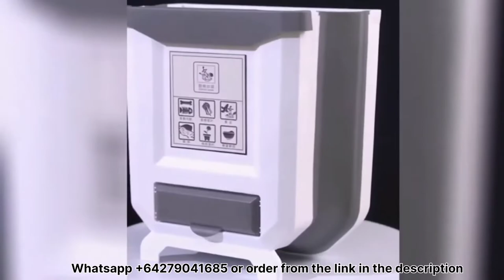Useful House Gadgets and Tools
1. Water bottle Pump 5 Gallon Electric Drink Water Pump Portable USB Charging BUY
2.
3. Kitchen Bin, Rubbish Bin Plastic Folding Wall Mounted for Cupboard Door Hanging Trash Can 8L -White- BUY
4. Stand Mixer, 5.5L 6-Speed Tilt-Head Food Mixer, Kitchen Electric Mixer with Dough Hook, Wire Whip & Beater (Red 55 * 23.5 * 35cm) BUY
5. "10 Pack Reusable Ziplock Bags for Food Storage Fridge Kitchen Organisation, Extra Thick Eco-Friendly Ziplock Bag Food Storage.
6. "3-in-1 Robot Vacuum Cleaner with dTOF Laser Detection, 2.5L Auto-Empty Station,2300Pa Suction Power, Multi-Floor Mapping, Virtual Boundary, Carpet Detection" BUY
7. "Telescopic Sink Rack Holder Expandable Sink Storage Rack Adjustable Drain Basket Kitchenware Drainer Rack Kitchen Over Sink Caddy Organizer Sponge Soap Holder with Towel Holder for Home Kitchen, Stainless Steel With Anti-rust Coating" BUY
8. 5-in-1 Kitchen Spice Rack Storage Organizer for Countertop. 2 Tier Seasoning Bottle Stand Shelf Bathroom Cabinet Counter Organizer Storage Shelf for Spice Jar, Condiments, Seasoning, Olive Oil, Wine Bottle, Stainless Steel BUY
9. "Koreal Home Pot Rack Organizers, 8 Tier Pots and Pans Organizer, Adjustable pot rack & Pan Rack for Kitchen Counter and Cabinet, With 3 DIY Methods -black-" BUY
10. "Spice Rack Organiser - 4 Pack 2 Size Hanging Wall Metal Spice Holder Kitchen Shelf without Drilling - Self-adhesive Spice Rack with Hooks & Stickers for Kitchen, Cabinet, Deco, Bathroom, Black" BUY
11. "Dish Drying Rack Over The Sink - Tsmine Large Dish Drainers for Kitchen Counter, Stainless Steel Drain Bowl Dish Rack Kitchen Supplies Storage Shelf Utensils Holder with 7 Utility Holder Hooks" BUY
12. "Dish Drainer, Stainless Steel Dish Rack, Dish Drying Rack with Anti-Rust Frame, Optional 2 Direction Spout Drain Board Design, Removable 4 Compartment Utensil Holder for Kitchen, Black" BUY 1
3. Shower Caddy with Movable Razor Hook Rustproof Shower Shelf Bathroom Organiser Basket Storage Wall Mounted Stainless Steel SUS304♦ Shower Storage No Drilling Silver - 2 Pack BUY
14. 1" Round Plastic Meal Prep Containers - Reusable BPA Free Food Containers with Airtight Lids - Microwavable, Freezer and Dishwasher Safe -Ideal Stackable Salad Bowls - [10 Pack, 28 oz" BUY
15. "Matte Black Shower Caddy Basket with Hooks Adhesive Bathroom Shelf Organizer Wall Mounted Stainless Steel Kitchen Spice Storage Rack 2 Pack" BUY
16. "Kitchen Sink Caddy, Sponge Holder, Kitchen Sink Rack, Stainless Steel Sink Hanging Storage Draining Kitchen Soap Sponge Holder Rack Sponge Sink Draining Towel Rack Kitchen Tool - Silver -Hook design" BUY
17. Toilet Bowl Light with Motion Sensor Activated, 8 Colors Toilet Night Light, for Bathroom, Washroom BUY
18: "Handheld Steam Cleaner Multi-Purpose Pressurized Steam Cleaner with 9pcs Accessories For Car Seat, Carpet, Beds, Clothes, Curtains, Handheld Steamer for Cleaning Home, Kitchen, Toilet, Bathroom" BUY